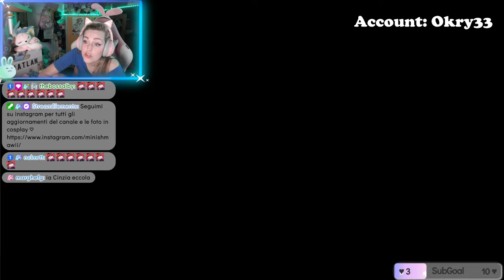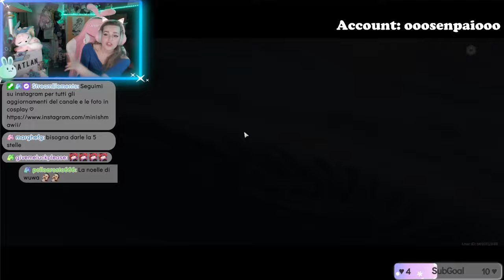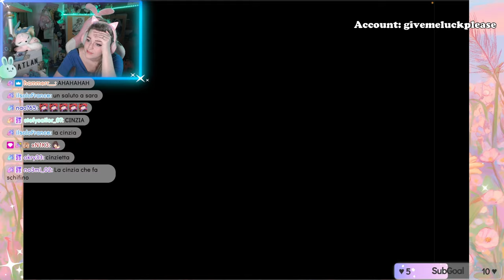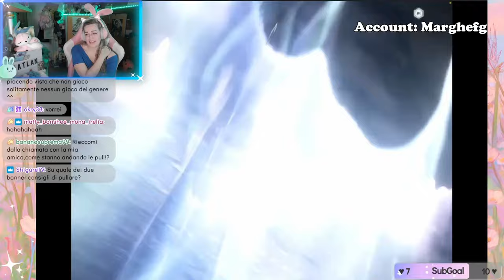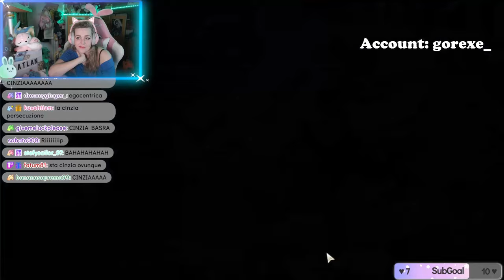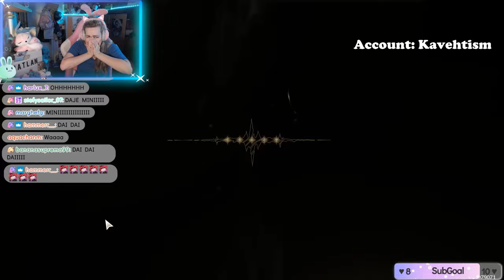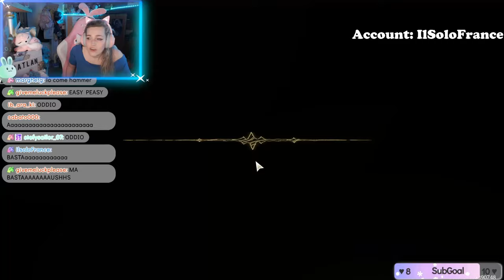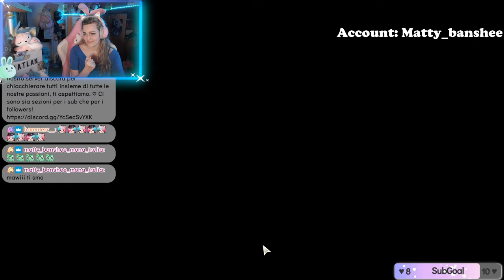PULLIAMO TUTTO NEI PRIMI BANNNER | Wuthering Waves ITA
Ciao amicii! ♡ E dopo le mie pull poteva mai mancare il video delle sculate della community? Assolutamente no! Vi auguro buona visione ♡